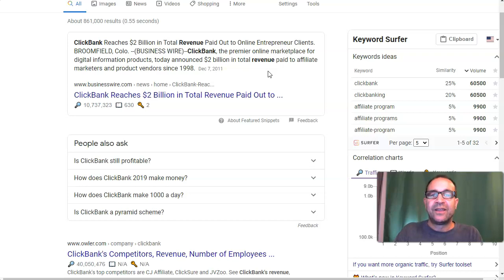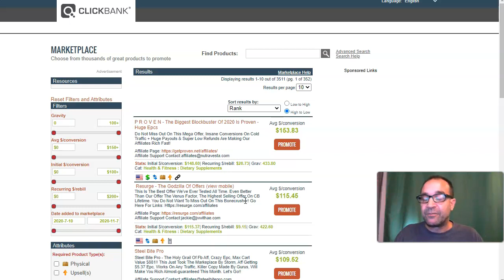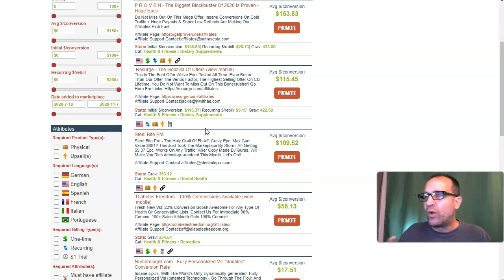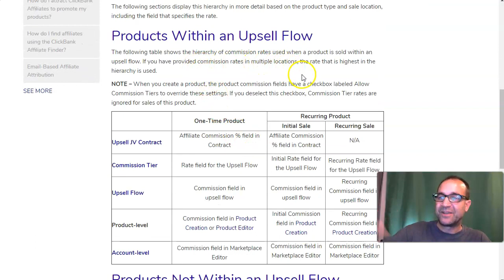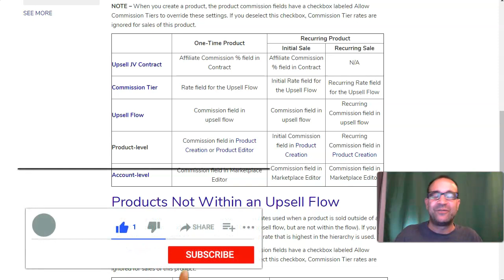Can Clickbank Make You Money YES But How 🤓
Can Clickbank Make You Money Review YES, but...

In this video we'll dig into some information about our topic, Can Clickbank Make You Money, I'll take you in and show you what i put together, and I'll conclude with my sum-it-up-ery.

- Can Clickbank Make You Money YES, but it may take some time to learn and do what you need to in order to create income you can depend on

important thing to keep in mind MMO is...
    NOT GET RICH QUICK

    find CB products
        - ask for a bump
    promote the products
        - learn about traffic, ads, and scaling

As a Vendor
    Create a front-end product for under $10.
    Keep the list of customers from the sell for email marketing
    Build a relationship with them, don't just sell sell sell

YES
    look up programs
       - Philip Borrowman's Taking Action Online (TAO),
       - Ian Pribyl's Free Internet Marketing Project (FIMP)

So, Can Clickbank Make You Money?  Yes, but are you ready to do the work?

I hope this has been some help, 😀

For a way to mmo you may not have considered yet

If you are interested in a course to learn how to create your own products you can sell online then check this out.

Want to learn more about me? This is why I am honest and straight talking!